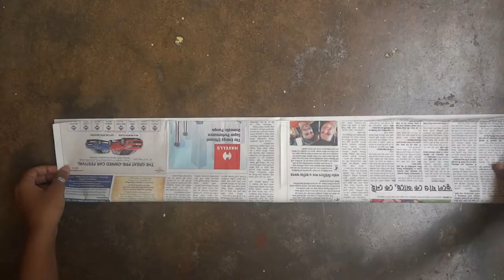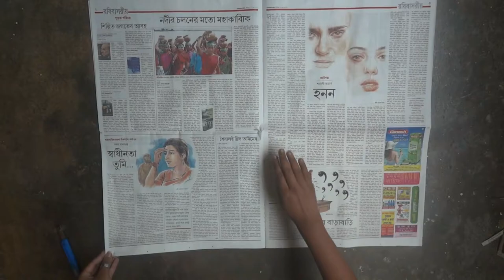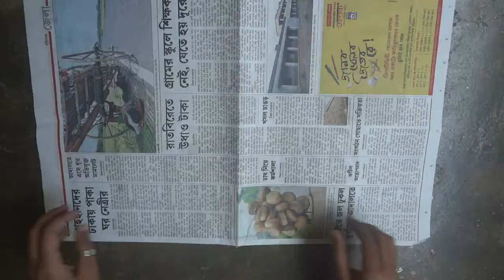BEST OUT OF WASTE:- Newspaper Purse|*the video is approx 10 min long. sry for the mistake.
Hi guys, welcome back to my 9th video. This time I have tried to teach you guys something which you can easily make at home as well. To cut the video short, I haven't done any intro or outro. Hope you all won't have any problem with that. Also share a pic on insta with the hashtag swati2998.

newspaper
glue
ruler
a thin stick
paint
paint brush
paper clips
binder clip or cloth pin

Byeee...